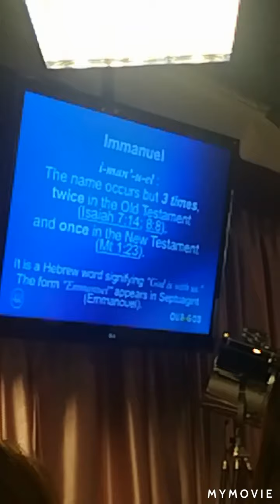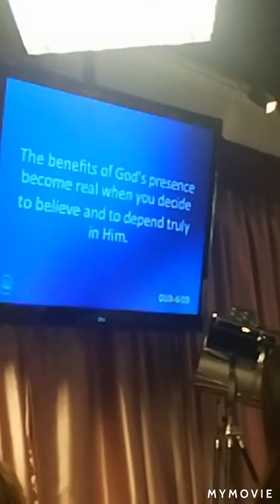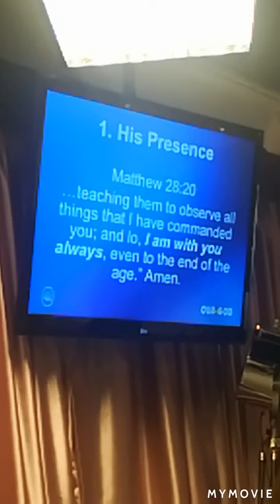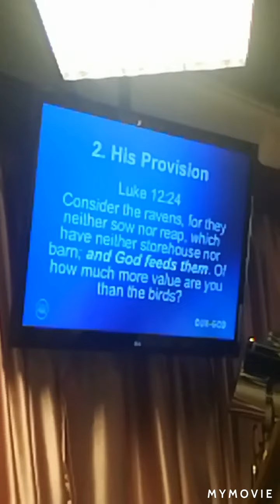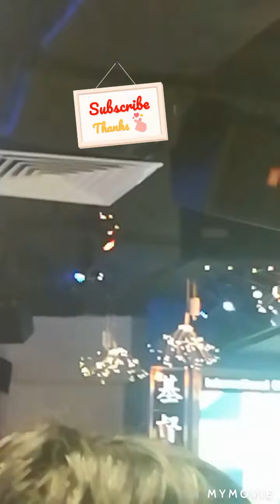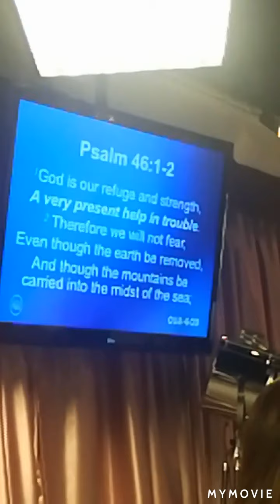Food of Our Soul The Words of God, Our Seviour Jesus Christ.